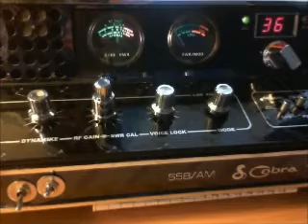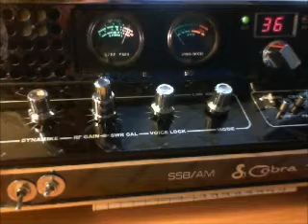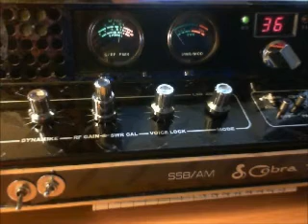327 Mr. Gary. New York City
lsb skip